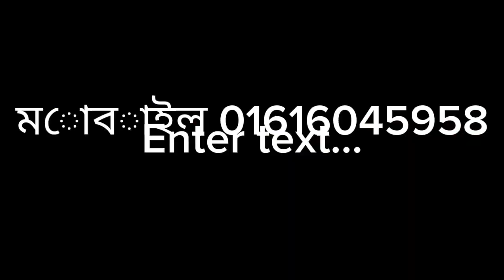গাড়িটি বিক্রি করা হয়ে গেছে কেউ ফোন দিবেন না